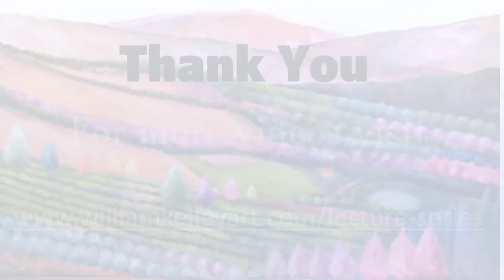2020 Lecture Series: Landscapes – Amalfi Coast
William Kelley continues his discussion of landscapes - this time a more on the Amalfi Coast.